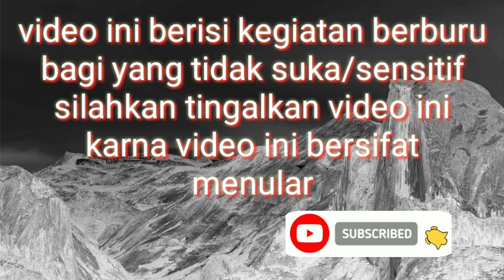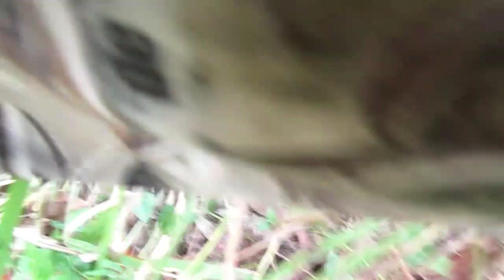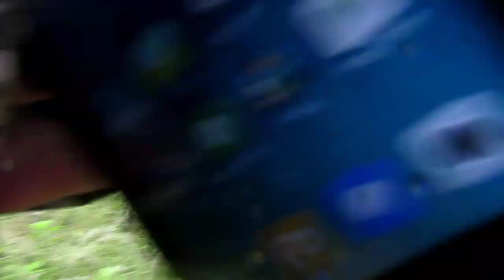Cukup mudah dapat dua ekor AYAM HUTAN part 39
Pemburu cakar